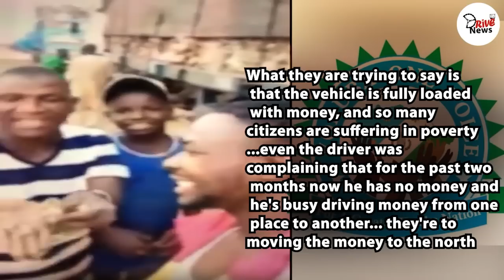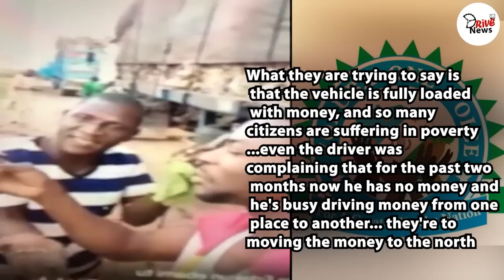AARE CHALLENGED OONI OF IFE ON THE FREEDOM OF YORUBA NATION AND YORUBA LAND - AARE ALMAROOF